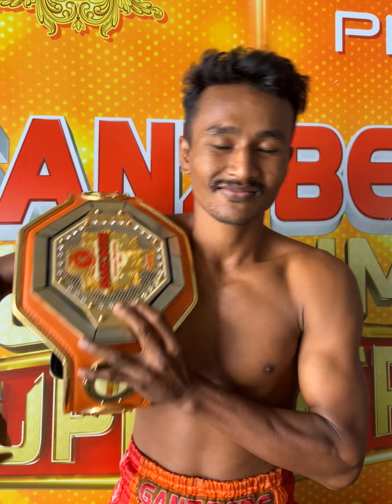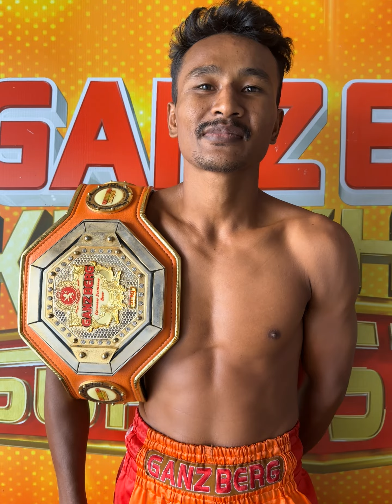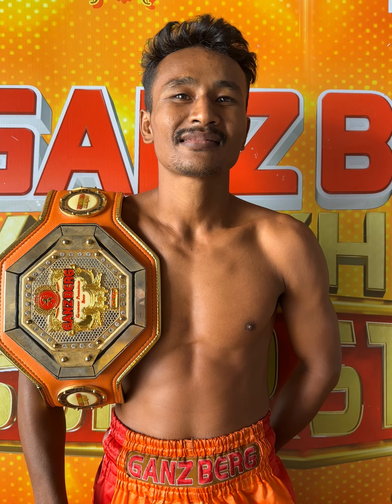ស្តាប់ប្រវត្តិនៅ PNN ព្រឺក្បាលប្រមូលរង្វាន់ មុឺនៗដុល្លារ២ដងខ្សែក្រវាត់៣មុនប៉ះ ណង សាវ